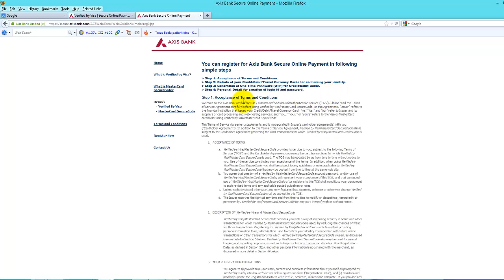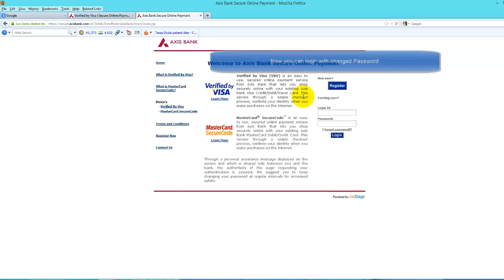Solved Forgot 3d secure password axis bank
Unblock 3D Secure  Forgot Password of Credit Card
on Products-Cards-Credit Cards-Do more with your card (Located at bottom)-Credit Card-Verified by Visa-Login-Register-I agree-Enter card details
Click on forget password-Enter card details-Get OTP to your mobile Enter password-(You will see your username at top)-Now enter new password-Now login in with your new login details, the same
Password can be used as your 3D Secure pin while you purchase something online.